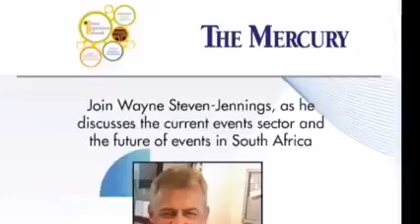The Mercury : The future of the Event Industry with Wayne Steven-Jennings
Wayne Steven-Jennings the managing director at Events Organisers Network (EON) who has an extensive experience in the events industry for over 30 years discusses the current events sector and the future of events in the country.